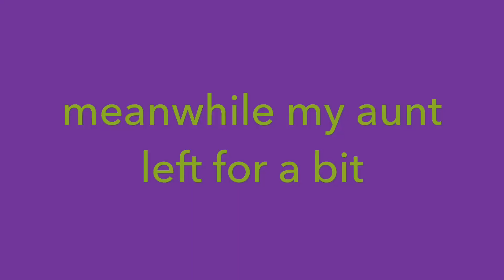DOING MAKEUP ON MY AUNT | EMELIN AND JAZLYN MARQUEZ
Hello guys so as you guys saw in the video or will see, Jazlyn isn't in this video because she got sick and I didn't wanna let you guys down by not uploading so here you guys go. ENJOYY!